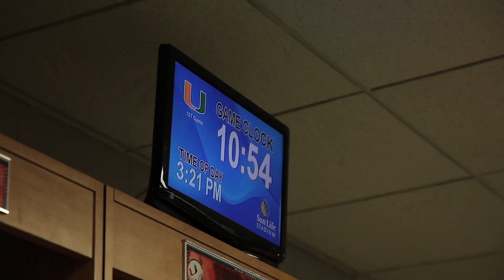Raising Canes: Finding Our Rhythm (S4, E14)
In a special episode of Raising Canes, experience the excitement of a home gameday during Miami's 41-20 victory over Arkansas State.